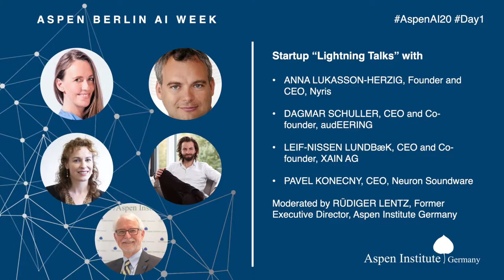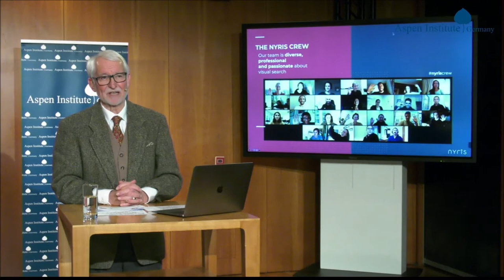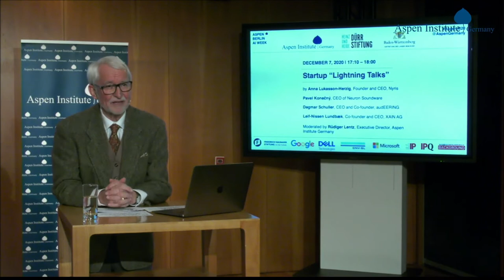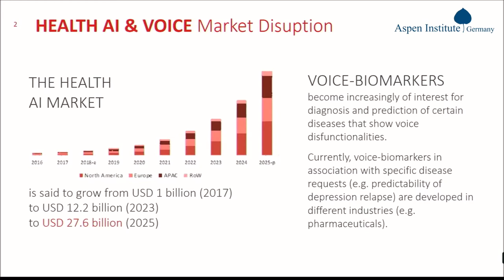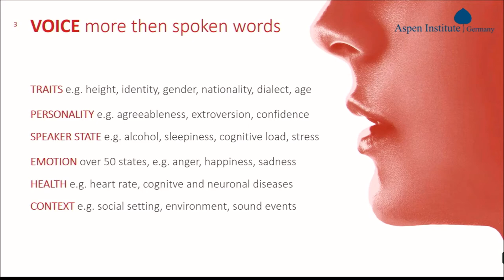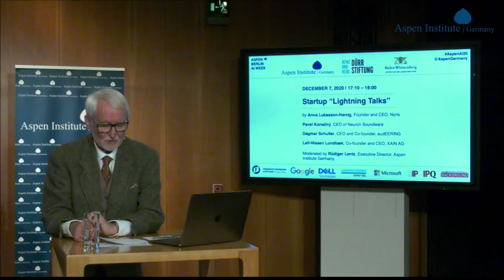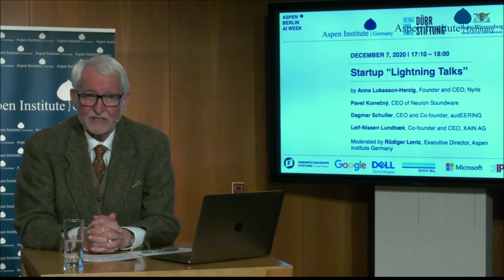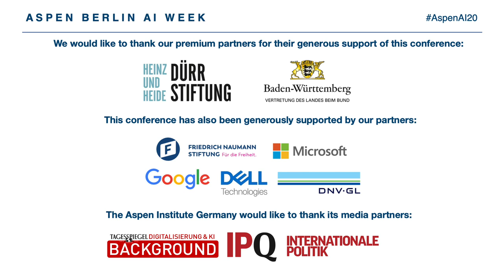Aspen Berlin AI Week 2020 - Day 1 - Startup "Lightning Talks"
The startup "Lightning Talks" featured:

• Anna Lukasson-Herzig, Founder and CEO, Nyris
• Pavel Konečný, CEO of Neuron Soundware
• Dagmar Schuller, CEO and Co-founder, audEERING
• Leif-Nissen Lundbæk, Co-founder and CEO, XAIN AG

Moderated by Rüdiger Lentz, former Executive Director, Aspen Institute Germany.